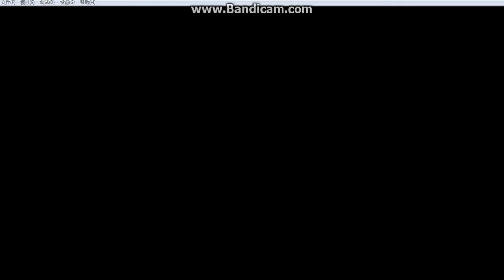Yu-Gi-Oh! ARC-V TAGFORCE Special Card Game Part1/2(PSP)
You guys should try it.
I'm sorry for my lag:(